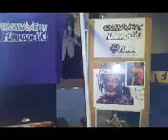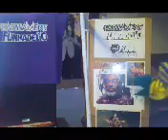SKEETER BYRD SHOW SHOW IMMIGRATION...I THINK...SHOUT BUS RIDE SHOW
HAND PUPPET SKEETER BYRD FUNKADELICS GOT THE WORD ABOUT THE P...LOL.
P FUNK UNCUT FUNK THE BOMB!!